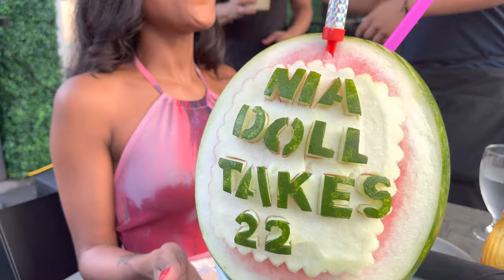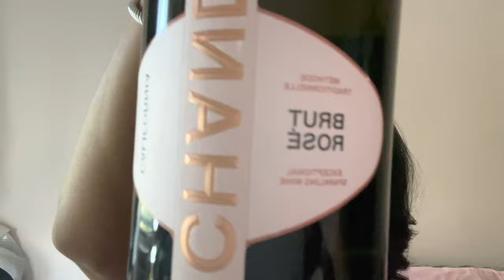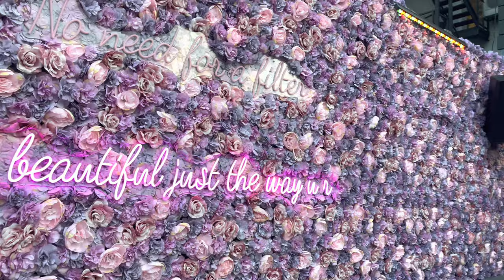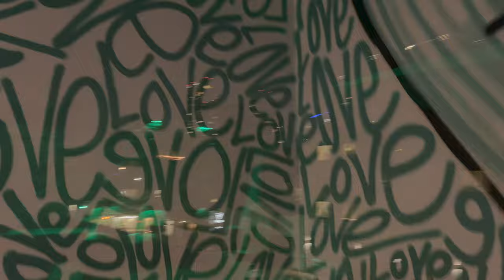22nd Birthday🥳 Elite Williamsburg|| Brooklyn rooftop vibes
Hi 🎂 ♌️
Visit my Insta @n1a.g for more pics❤️‍🔥
Location Elite Williamsburg, Brooklyn, NY
Dress

Naomi
Sheaomi
Lauren